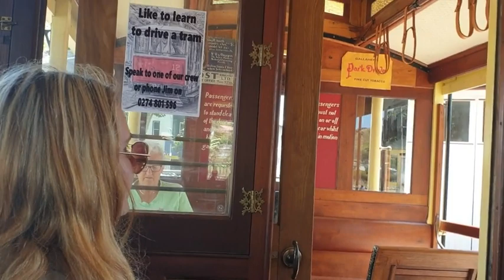Wanganui tram Jan 2021